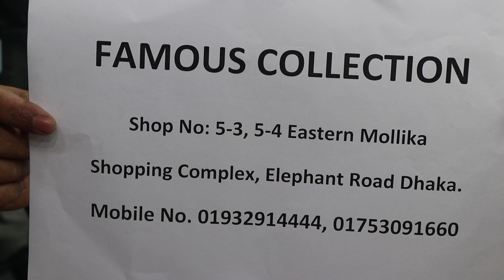THAILAND/CHINA LADIES PARTY SHOES BD PRICE